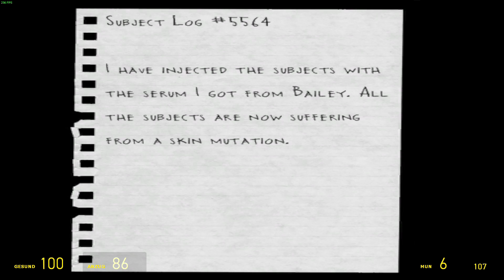Garry´s Mod / 12te Horror-Map 2v4 [Chaos WG] #30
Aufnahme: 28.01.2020